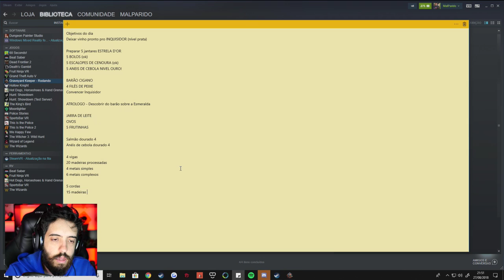JOGO DO COVEIRO Ep.14 - MASTER CHEF BRASIL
Nesse episódio de GRAVEYARD KEEPER to aprendendo a cozinhar tudo, ganhar dinheiro de verdade e estamos prontos pra evoluir a igreja!

É nóixx!